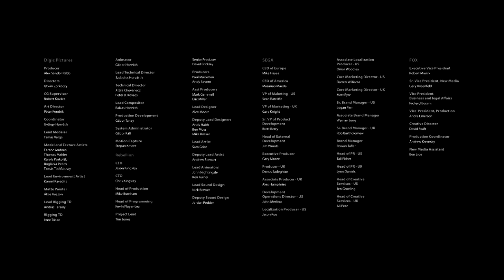Aliens: Colonial Marines - First Movie - 720p